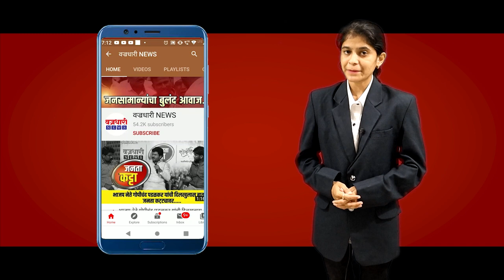पोलीसांचे वाळू तस्करांना बळ? तर महसूल विभागाच्या छुप्या पाठींब्यामुळे वाळू तस्करांचे फुटले पेव